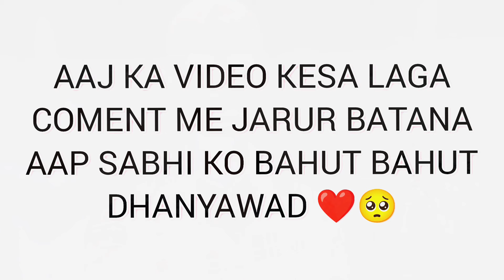BODY BOY 😱 ||Rohit Vlogs